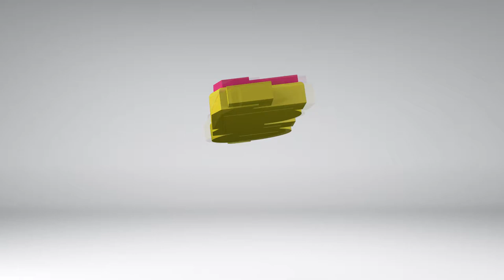Y TU CUANTO GANAS $ EL TABÚ DEL DINERO EN NUESTRA SOCIEDAD